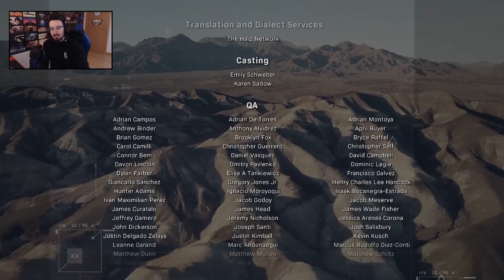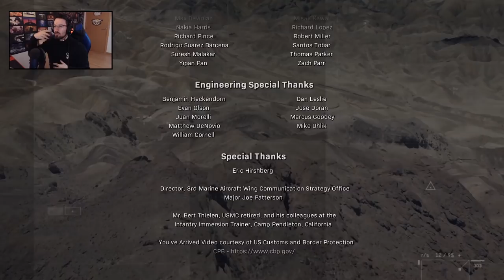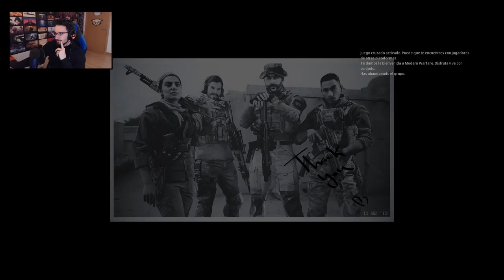Llega el final #6 | Campaña | Call of Duty Modern Warfare Español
Llega el final en este gameplay de Call of Duty Modern Warfare en español.

▬▬▬▬▬▬▬▬▬ INFORMACIÓN SETUP ▬▬▬▬▬▬▬▬▬

● CPU: Intel Core i9-9900K 3.6Ghz
● MB: Asus Prime Z390-A
● Rstón: SteelSeries Rival 300
● Cᴀsᴄᴏs: Sades A6
● Micrófono: Blue Yeti
● Fuente Alimentación: 800W Mars Gaming
● Teclado: Newskill seiryu